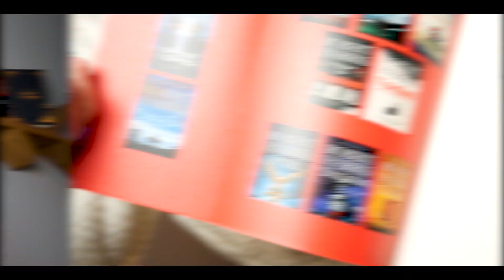Monachium. W obliczu wojny. Robert Harris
Filmowe wydanie wciągającej powieści Roberta Harrisa!

Elektryzująca powieść o lojalności, zdradzie i konflikcie sumienia.

Ekranizacja z Jeremym Ironsem w roli głównej, wyłącznie na Netflix od 21 stycznia!🔥